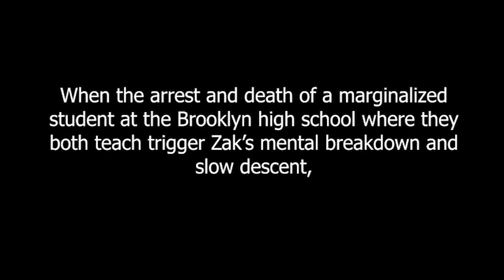Run J Run by Su J Sokol - Trailer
Run J Run by Su J Sokol

Jeremy, a high school English teacher coming to grips with a shattered marriage and haunted by the brother he lost, unexpectedly falls in love with his best friend, Zak. Attractive, wildly unconventional, and happy in an open relationship with his partner Annie, Zak seems to embody everything missing from Jeremy’s life, but when the arrest and death of a marginalized student at the Brooklyn high school where they both teach trigger Zak’s mental breakdown and slow descent, Jeremy and Annie are compelled to cross boundaries, both external and internal, in a desperate attempt to save him.

“This gripping story, written with a great deal of graphic detail, compassion, drama, and a detailed sense of place, takes us into the deepest recesses of trauma and makes us look at family and therapy in unconventional but convincing ways. It is intricately plotted and unpredictable.”
H. Nigel Thomas, author of No Safeguards, finalist for the Paragraphe Hugh MacLennan Prize for fiction
“Run J Run is a compelling chronicle of a tumultuous, erotically charged friendship imperilled by madness. Sokol charts these struggles expertly and compassionately, even as her narrative pushes buttons, defies categories and conventions, and breaks rules….”
David Demchuk, author of The Bone Mother, nominee for the Giller Prize and winner of the Sunburst Award for Excellence in Canadian Fiction of the Fantastic
“Sokol dares to go to that unexplored place where mental illness intersects with the complexities of sexuality and the result is surprisingly hopeful. The book’s social critique is not lost in abstract theory but is solidly rooted in character. There are living breathing people here.”
Barry Webster, author of The Lava in My Bones, finalist for the Lambda Literary Award
“Run J Run is a sophisticated depiction of sexual awakening and mental illness. It seamlessly navigates the deeply personal and political with a scopious understanding of the human psyche. Marvellous, compelling and vital.”
Arshad Kahn, filmmaker